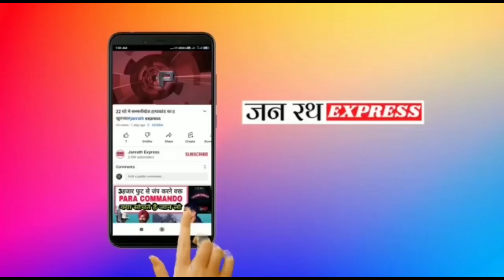गोंड़ा से बड़ी खबर निकल कर रही हैगोंड़ा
गोंडा से बच्चा किडनैप
गोंडा से किडनैप बच्चा बरामद
बड़ी खबर
लॉकडाउन की खबर
बड़ी खबरें
ताजा खबर
गोंडा
गोंगपा के पूर्व राष्ट्रीय अध्यक्ष थे हीरा सिंह
क्यों वापस आ रहे हैं मजदूर
गोंडवाना के खुन हम आदिवासी
कोरोना के बढ़ते मामले और lockdown से migrant workers की मुश्किल
नए नियम
चंद्र ग्रहण
भारत का भुगोल
भारतीय भूगोल
प्रवासी मजदूर
भूगोल इं हिंदी
ज़ी हिन्दुस्तान

किसके डर गई दुनिया
चार करोड़ की फिरौती

जित्तू खरे बुंदेलखंड
रामदेवी मासूम दिवारी